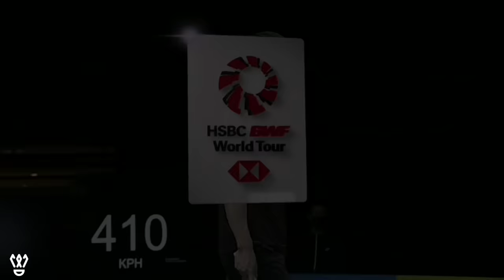15 Fastest Smashes By Lee Zii Jia | All Above 400 kmph!!! | Smash Compilation (HD)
Lee Zii Jia ASK (Chinese: 李梓嘉; pinyin: Lǐ Zǐjiā; Pe̍h-ōe-jī: Lí Chú-ka, born 29 March 1998) is a Malaysian professional badminton player.[4] He was the men's singles gold medalist at the 2019 SEA Games and won his first BWF Super 1000 title at the 2021 All England Open.[5] Lee is the 2022 men's singles Asian champion, winning the title at the 2022 Badminton Asia Championships.

1) This video does not have a negative impact on the revenue of the original video
2) This video is similar to a "movie trailer" and will only increase the demand of the original full match video

Raket bulutangkis, net bulutangkis